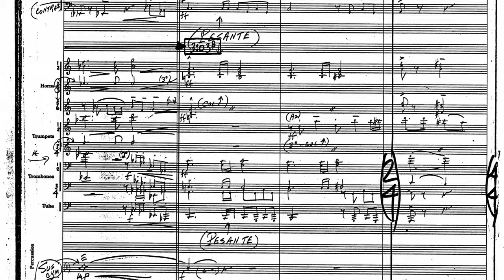Scoring for Films - Cosa c'è sotto - Trailer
Trailer della rubrica "Cosa c'è sotto" di Scoring for Films di Fabrizio Campanelli & Vito Lo Re, dedicata al mondo delle colonne sonore, al linguaggio della musica da film, alla sua storia, alle curiosità e alla pratica sul campo.
Dal "saper fare" al "fare" anche attraverso lo studio di chi ha reso grande l'arte della musica applicata, e non solo.

Check out the trailer for 'What Lies Beneath,' a segment by Scoring for Films by Fabrizio Campanelli & Vito Lo Re, diving into the fascinating world of movie soundtracks. Discover the language, history, and fun facts about film music, while learning practical tips from seasoned pros. From theory to practice, come along as we explore the hidden gems that make cinematic music truly special!